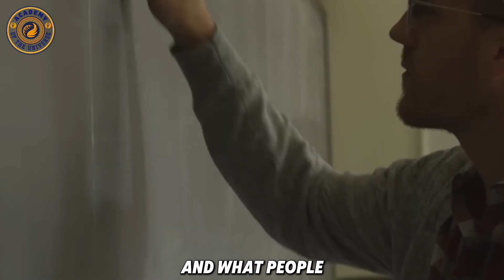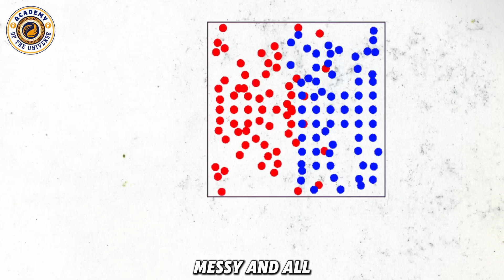SEAN CARROL - What Is Time? The Mind-Blowing Physics Behind Past, Present, and Future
Time is something we all experience — yet its true nature remains one of the deepest mysteries in physics.

In this fascinating talk, physicist Sean Carroll explores what time really is, why it appears to flow in only one direction, and how modern physics challenges our intuitive understanding of past, present, and future.

From entropy and the arrow of time to relativity and cosmology, this video offers a scientific journey into one of the most fundamental questions about reality.

If you are passionate about science, the universe, and the ideas that shape our understanding of existence, this exploration of time is for you.